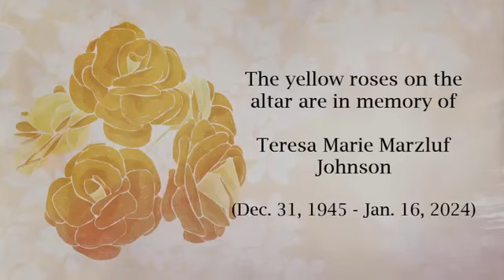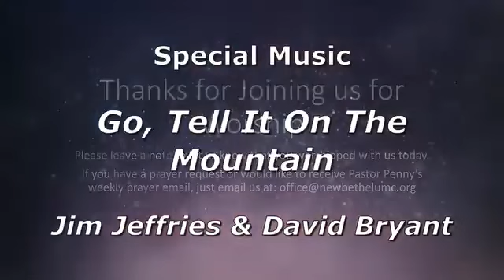New Bethel UMC - January 28, 2024 Worship